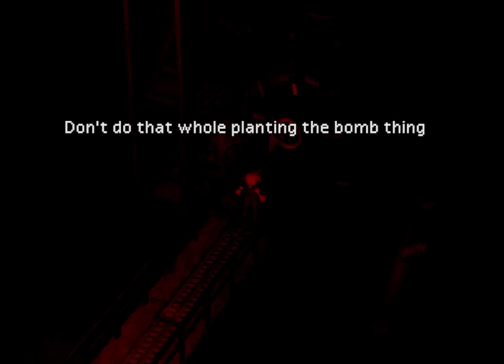Final Fantasy VII: Machinabridged (FF7:MA) - Ep. 1 - TeamFourStar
In the premier episode, Cloud teams up with Barret and the rest of Avalanche to take on one of the many factories owned by the evil Shinra Corporation. But does Cloud know what he’s getting himself into? Find out on FF7MA!

FF7 came out in 1997 on the Sony Playstation and has since been a main stay to the series for fans all over the world. Join Cloud, Tifa, Aerith, Barret & Red XIII in this new TeamFourStar abridged series!

Cast:
Guard – James “EpicGameMusic” Ronald
Biggs – Chris “Kirbopher” Niosi
Jessie – Jesse “Nowacking” Nowack
Wedge – Chris Zito
Barret – Anthony “Antfish” Sardinha
Cloud – Justin Briner
Soldiers – David “ShockDingo” Dixon
Zack - Natewantstobattle
Shinra Security PA – Monty Glu

Written/Produced/Directed - Takahata101 & Antfish
Editor and Motion Graphics Artist - Lawrence “MasakoX” Simpson
Music Production – Cliff “AinTunez” Weinstein

Character Art – Stephan Krosecz

A huge thank you to:
Daniel Hickson
Courtney Davies
Sumender
Tom
KSI Sacred West (Kenneth Ross)
Tyson Bekkers
Kristian Markovich
Evan Parmenter
Mattew E. Cooper
Kieran Malone
Zachary Wisniewski
John Caldwell
Cassidy Gordon
NeonPrixieStyx
Cole Stormoen
Scott Evan Sheffel
Adam Staiger
Willis Taylor
Charles Wade Lybert
Stephan Lundberg
Michael Stockhorst
Brian
Scott McEchen
Mitchell Creamer
Francois van Eeden
Lilliana Araiza
Tyrone Kelly
Kyle Morris
Robert Glanville
Alexander Hyslop
Zack Macklem
Josh Spicer
Alan Krumwiede
Liam Ellis
John Thomas William Miller
Archer wolf
Thepopeofatheism
Declan Francis
Darrel Reed
Charles Dooley
Justin Mansour
Michael Böhm
Charles Quilter
Jordan Samuels
Baron von Whimsy
Ray Mos
Matt Klawiter
Ryan McCully
Kyle Reilly
Alex Murray
William Gibbs
Sawyer Gardner
J.L Schultz
FoLokinix
Brooke Allen
Nick
SownSky
Jordan Ashworth
Mitchell Tye
Tanner
Steven Pogorzelec
Nicholas S Pfender
Lurasz
Dustin Hutcherson
Ryan Hebert
Cherrakee Guzzardo (Baka Rebellion)
Mike Miller
Ben Barker
James Talbot
JT Asmussen
Marcus Gonzalez
Pedro de Mattos
Michael Huddleston
Amanda Mckowen
David Jones
Zcc09
hilarious
Kyle
Valent
Tyler Owens
Zach Guida
Jared Bressler
Jeremy Hagen
Dalton Sargent
Hanzo Hasashi
Jason Enniss
Salar tel
Christopher Ryan Scott
Jacob Wehunt
Mutawapawa